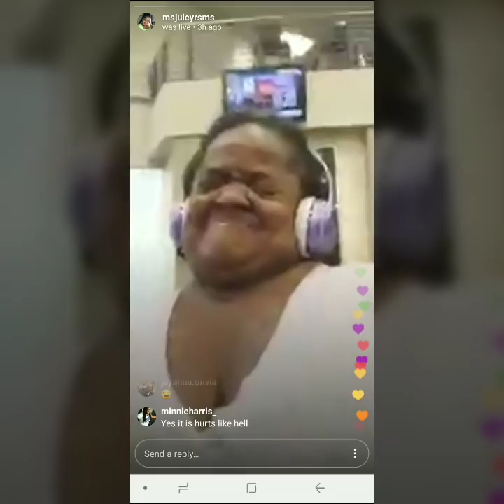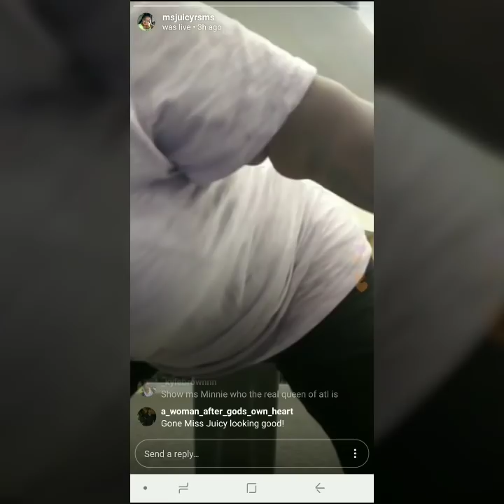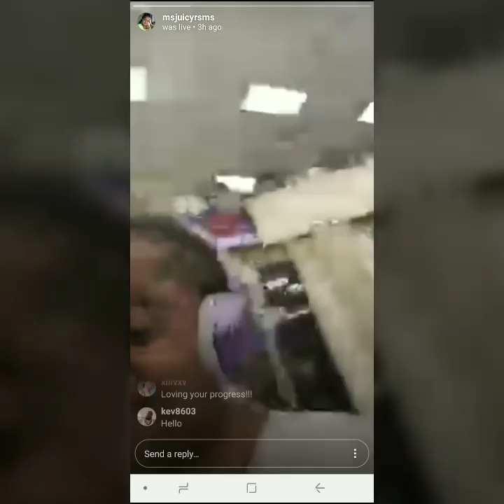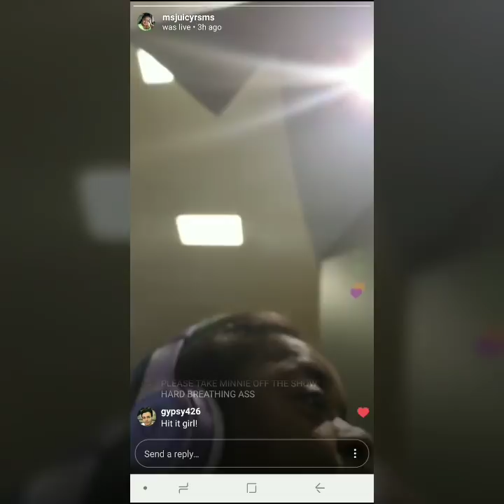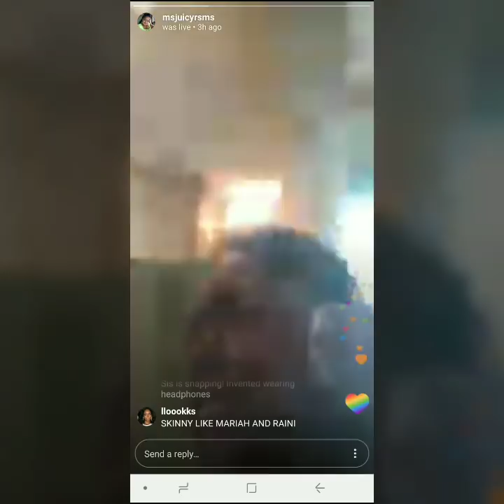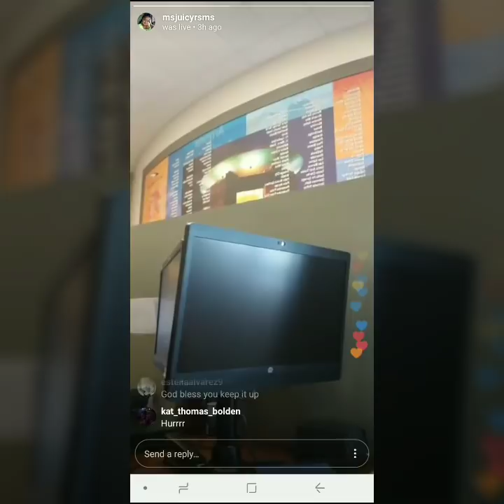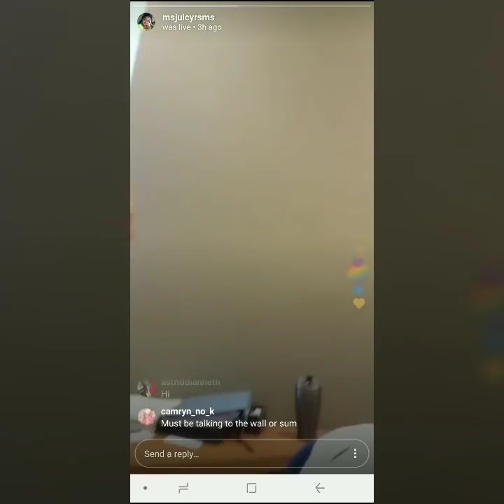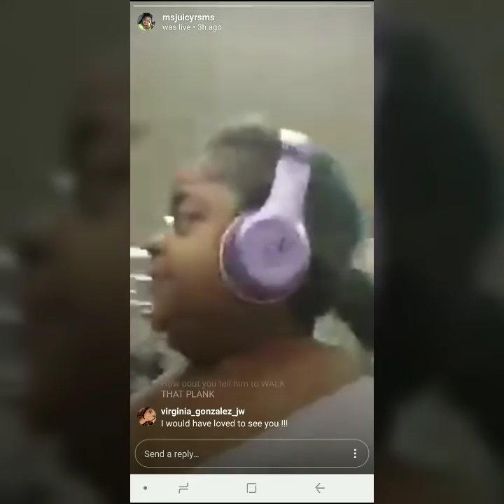Ms. Juicy Baby of Little Women Atlanta workout routine